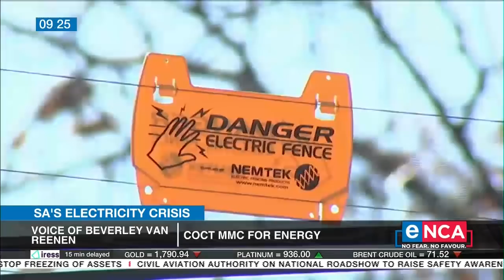SA’s Electricity Crisis | Cape Town in darkness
Parts of Cape Town have been left without electricity. It is being blamed on a fault on a high voltage line. The city’s Mayoral Committee Member for Energy and Climate Change Beverley van Reenen provides the latest details. Courtesy